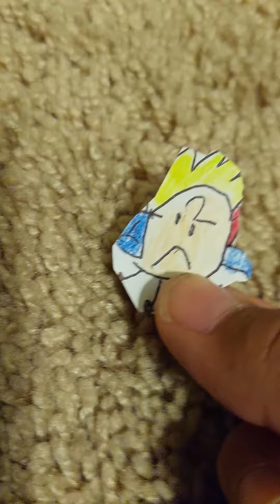Daily BFB and TPOT Character Facts: Taco!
tacos gone no time to mourn her